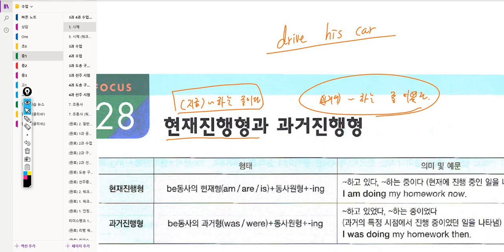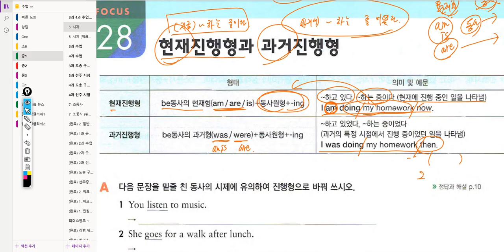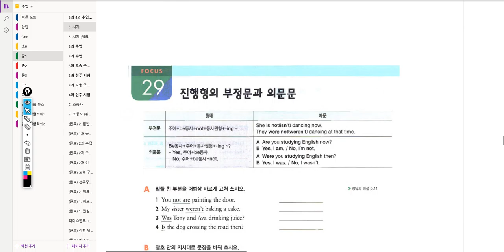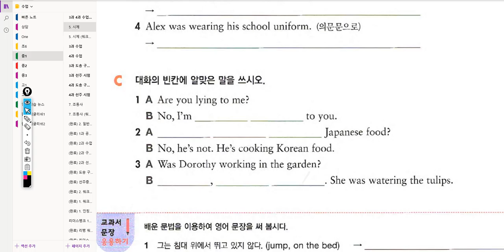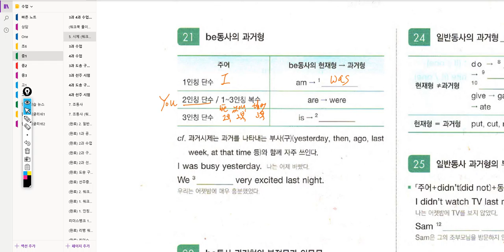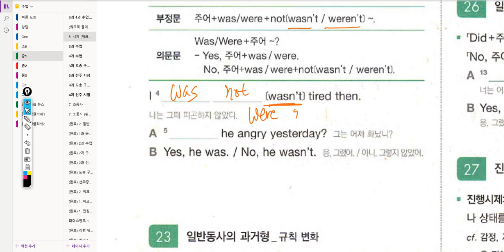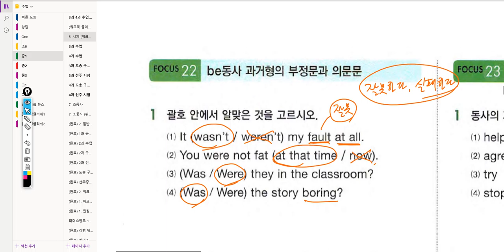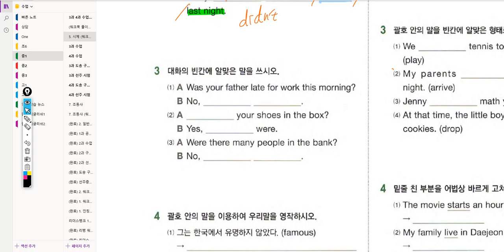중1 2019 05 20 17 06 05